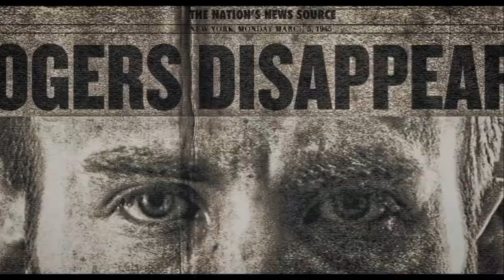Take me to Church - Captain America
Song - Take me to Church

Artist - Hozier

Clips and footage by Marvel Studios and Disney Inc.